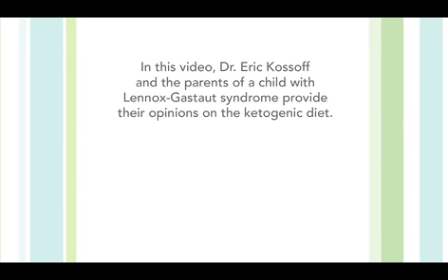Lennox Gastaut Syndrome: The Ketogenic Diet as a Treatment Option - PT1: What is the Ketogenic Diet?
This installment of the Lennox Gastaut Syndrome LGS Forum, found features Eric Kossoff, MD, Medical Director of the Ketogenic Diet Center at Johns Hopkins Hospital in Baltimore. Dr. Kossoff provides an overview of the ketogenic diet and how it works. We also learn about the experience of one of his patients diagnosed with LGS. Dr. Kossoff is a paid consultant of Eisai Inc.

Chapters for this installment are:
Part 1: What Is the Ketogenic Diet?
Part 2: A Labor of Love
Part 3: How Does the Diet Work?
Part 4: Progress and Precautions

Commenting Policy:
This page was set up to provide parents and caregivers with unique information about Lennox-Gastaut syndrome (LGS).Consult your doctor as he/she is the best source of healthcare information. Please be aware that sometimes we have to remove a comment from our videos. For example, if a comment references a specific product, contains offensive language regarding a video's participant, or is clearly off topic, we will remove it.